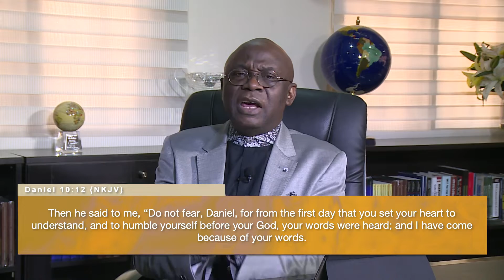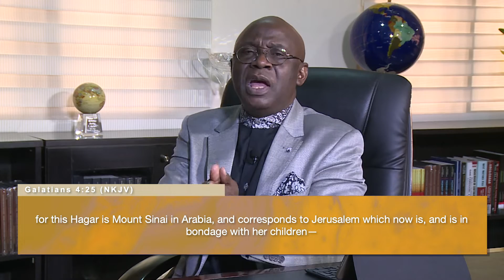There Is Geography in The Spirit | Pastor ‘Tunde Bakare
Sunday Worship Service - Sunday May 31st 2020

A governmental church, an authoritative and powerful institution, generating solutions, influencing policies and providing clarity. This is the vision of The Citadel Global Community Church, led by Pastor ‘Tunde Bakare. Join us LIVE on Sundays at 10:00 AM [WAT] also on Wednesday for our City Impact Bible Study starting at 7:00 PM [WAT].